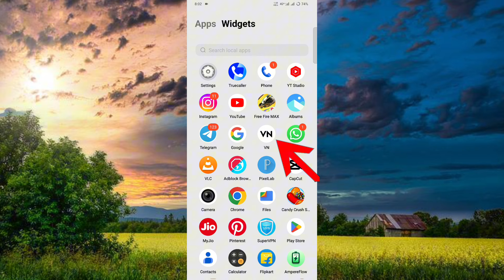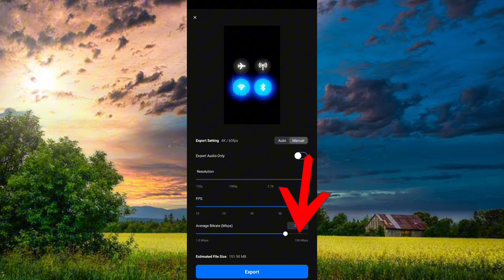Vn Code Use Only One Click | Vn App Code Editing | New Status Editing In Vn App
New Vn Qr Code Video Editing
Love Song New Vn Code
Instagram Trending Video

Vn code editing video
Vn app code editing video
New trending vn code editing video
New editing video
Vn app editing video

       Naam editing 88

                                    Support